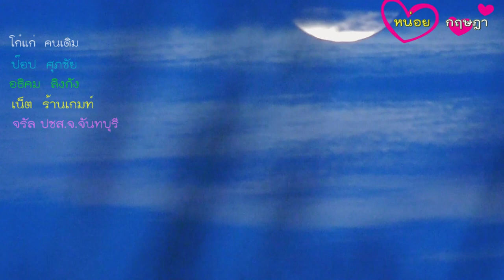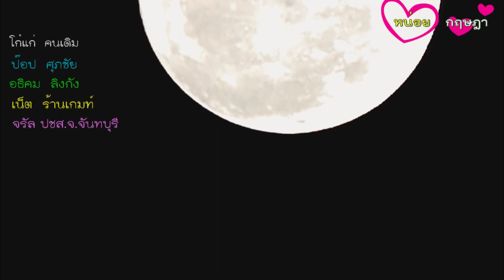super full moon ปรากฏการณ์ ซูเปอร์ฟูลมูน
ปรากฏหารฟูลมูนในจังหวัดจันทบุรี หลานพื้นที่ ตั้งแต่เวลา06.00น.บริเวณคลองภักดีรำไพ อ.เมือง จังหวัดจันทบุรี ดวงจันทุบรีเริ่มขึ้นสู่ท้องฟ้า จากนั้นในพื้นที่ เภอแหลมสิงห์บริเวณสะพานตากสินมหาราช ทั้งนี้ สถาบันวิจัยดาราศาสตร์แห่งชาติ ได้ออกมาเปิดเผยว่าในวันนี้ (3 ธันวาคม 2560) จะเกิดปรากฏการณ์ ซูเปอร์ฟูลมูน  (Super Full Moon) ดวงจันทร์เต็มดวงจะปรากฏในตำแหน่งใกล้โลกที่ระยะห่างประมาณ 357,973 กิโลเมตร  ชมจันทร์เพ็ญดวงโต สังเกตได้ด้วยตาเปล่าทางทิศตะวันออก หลังดวงอาทิตย์ตก ตั้งแต่เวลาประมาณ 18:00 น. เป็นต้นไป จะมองเห็นดวงจันทร์เต็มดวงมีขนาดปรากฏใหญ่กว่าปกติเล็กน้อย นอกจากนี้ยังมีขนาดปรากฏใหญ่กว่าขณะอยู่ไกลโลกมากที่สุดประมาณ 14% และสว่างมากกว่าประมาณ 30% หรือมักเรียกว่า ซูเปอร์ฟูลมูน (Super Full Moon) ปกติแล้วดวงจันทร์โคจรรอบโลกเป็นรูปวงรี 1 รอบใช้เวลาประมาณ 1 เดือน ดังนั้นในแต่ละเดือนจะมีตำแหน่งที่ดวงจันทร์ใกล้โลกที่สุดเรียกว่า เปริจี (Perigee) มีระยะทางเฉลี่ย 356,400 กิโลเมตร และตำแหน่งที่ไกลโลกที่สุด เรียกว่า อะโปจี (Apogee) มีระยะทางเฉลี่ยประมาณ 406,700 กิโลเมตร การที่ผู้คนบนโลกสามารถมองเห็นดวงจันทร์เต็มดวงที่โตกว่าปกติเล็กน้อยในคืนที่ดวงจันทร์โคจรเข้ามาใกล้โลก นับเป็นเหตุการณ์ปกติที่สามารถอธิบายได้ตามหลักการทางวิทยาศาสตร์